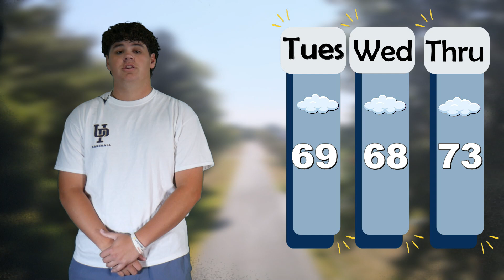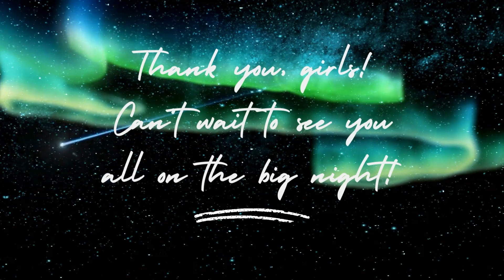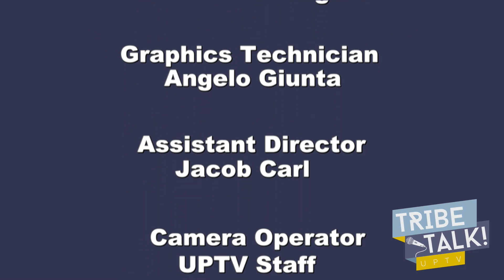Tribe Talk - 10/1